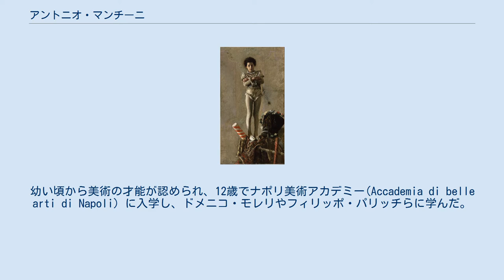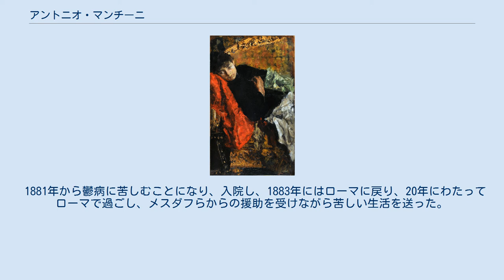アントニオ・マンチーニ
アントニオ・マンチーニ（Antonio Mancini、1852年11月14日 - 1930年12月28日）はイタリアの画家である。
 ローマで仕立て屋の息子に生まれた。
幼い頃から美術の才能が認められ、12歳でナポリ美術アカデミー(Accademia di belle arti di Napoli) に入学し、ドメニコ・モレリやフィリッポ・パリッチらに学んだ。
同じように貧しい境遇の彫刻家のヴィンチェンゾ・ジェミート(Vincenzo Gemito:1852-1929)と親友になった。
 1870年までには画家として成功し、サロン・ド・パリに2点の絵画が出展された。
1872年にヴェネツィアを旅した。
美術学校を卒業し、ローマに戻り、ローマでスタジオを開いた。
イタリアでは「ヴェリズモ」(verismo)と呼ばれる「写実主義」のスタイルの絵画を描いた。
 1875年にパリに数か月滞在し、パリの画商、アドルフ・グーピル(Adolphe Goupil)や画家でコレクターのヘンドリック・ウィレム・メスダフのためにに作品を製作した。
 1877年に再びパリを訪れ、有名な画家のエドガー・ドガやエドゥアール・マネと会い、人気のあった肖像画家、ジョン・シンガー・サージェントと友人になった。
エルネスト・メソニエやジャン＝レオン・ジェロームといった画家とも知り合い、サージェントに招かれて1880年にロンドンも訪れ、ロンドンでもマンチーニの作品は好評であった。
 1881年から鬱病に苦しむことになり、入院し、1883年にはローマに戻り、20年にわたってローマで過ごし、メスダフらからの援助を受けながら苦しい生活を送った。
1903年から1913年まではフラスカーティに住んだ。
ローマで没した。